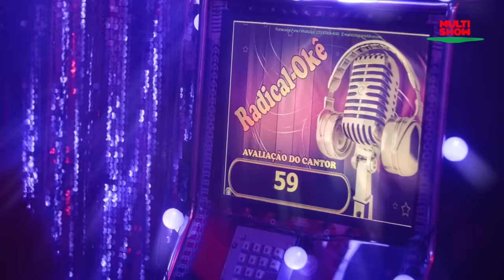Cabelinho recebe Slipmami, Maneirinho, Oruam, Caio Luccas e Orelha para CEIA DE NATAL | Natalinho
Hora da ceia de Natal 🤩🎄 No terceiro e último episódio do Natalinho, MC Cabelinho, Slipmami, Oruam, MC Maneirinho, Caio Luccas e MC Orelha falam sobre carreira, vida pessoal e mais!